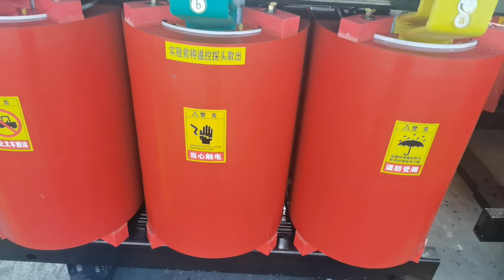20 KV vacuum cast coil (VCC) transformer, China manufacturer supplier wholesaler factory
SPL ELECTRIC
Note: The product type in the video is for reference only
20 KV vacuum cast coil (VCC) transformer, China manufacturer supplier wholesaler factory
Oil immersed transformer, resin insulation dry type transformer
Custom-made
Phase: Three
Winding Material: Copper or Aluminum
Service Voltage: 6-40.5 KV
Rated Capacity: 30-31500 KVA
Frequency: 50/60Hz
Connection symbol: Dyn11/Yyn0/Yd11/YNd11/
20 KV vacuum cast coil (VCC) transformer, China manufacturer supplier wholesaler factory. Dry type transformer manufacturer in turkey. High grade power transformer for ferroalloy plant, dimension parameter manufacturer, inventory, price. Best electrical transformer for tea factory, dimension parameter supplier, short lead time, factory price. What abilities are needed to be the best dry network transformer manufacturer in China
20 KV vacuum cast coil (VCC) transformer, China manufacturer supplier wholesaler factory. 50 KVA 6.6 KV power/distribution transformer exporter in dimension parameter, quality, factory price, custom. 2.5 MVA 10.5/0.22 KV dry type transformer, China manufacturer supplier, price, customized. 1600 KVA 10.5 KV/400 V power/distribution transformer seller in dimension parameter, quality, price, custom. 4 MVA 35/11 KV resin insulation dry type power transformer, dimension parameter manufacturer, high quality. 2000 KVA 10/0.12 KV dry type transformer, China manufacturer supplier, price, customized. Best electric transformer for shipyard, China wholesaler, quick shipment, factory price
25 MVA 40.5 KV/3.15 KV unexcited power transformer factory in dimension parameter, quality, price, custom-made. 3.15 MVA 10 KV/110 V power/distribution transformer company in China, quality, price, custom. High quality power transformer for hospital, dimension parameter supplier, early shipment data, price. High quality electrical transformer for cable factory, China seller, quick shipment, factory price. High grade power transformer for package factory, China exporter, in stock, price. 20 KV vacuum cast coil (VCC) transformer, China manufacturer supplier wholesaler factory. 1.6 MVA 22 KV/400 V power/distribution transformer manufacturer in China, quality, price, custom. According to the requirements of custom oil-type power transformer wholesalers, in the domestic sales good?
20 KV vacuum cast coil (VCC) transformer, China manufacturer supplier wholesaler factory. 2 MVA 6/0.22 KV hermetic oil type transformer, dimension parameter manufacturer supplier, price, customized. 1600 KVA 6.3/0.24 KV hermetic oil cooled distribution transformer, dimension parameter factory seller, customized. Good electrical transformer for foam factory, China factory, quick shipment, factory price. Distribution transformer for children's clothing factory, China factory supplier, short lead time, price. 3150 KVA 35 KV unexcited power transformer exporter in dimension parameter, transformer manufacturer, custom-made. Custom dry network transformer supplier
1.6 MVA 11 KV power/distribution transformer wholesaler in China, quality, factory price, custom. 20 KV vacuum cast coil (VCC) transformer, China manufacturer supplier wholesaler factory.